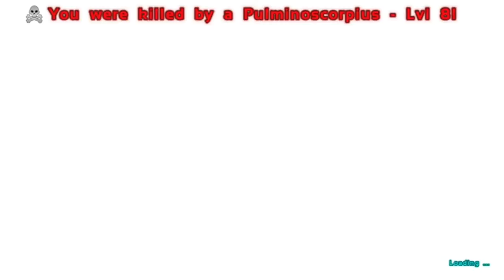Ark: Survival Evolved Part 3 - NOOOOOOO!!!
Welcome to ARK: Survival Evolved, where your ultimate goal is mostly, you guessed it, survival. What can stop you? Oh, dinosaurs, other players, hunger, you know, the usual...